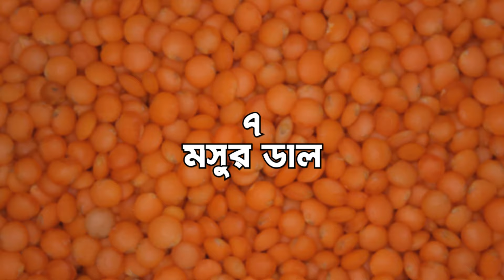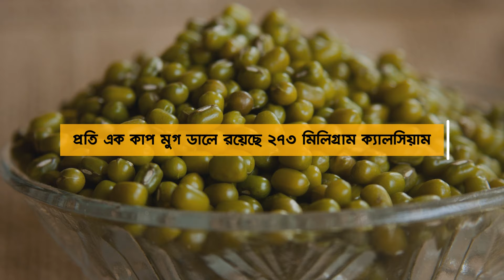20 ক্যালসিয়াম যুক্ত খাবার । ক্যালসিয়াম জাতীয় খাবার । Calcium Rich Foods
ক্যালসিয়াম যুক্ত খাবার । ক্যালসিয়াম জাতীয় খাবার । Calcium Rich Foods

ক্যালসিয়াম নামক খনিজ উপাদানটি শরীরের জন্য অত্যন্ত গুরুত্বপূর্ণ। আমাদের হাড় ও দাঁতকে শক্তিশালী করতে ক্যালসিয়ামের কোনো বিকল্প নেই। শরীরে ক্যালসিয়ামের ঘাটতি হলে জয়েন্ট পেইন, হাড়ের ব্যথা, কোমর ব্যথা এবং হাড় ক্ষয়ের মতো রোগ হতে পারে।
সেজন্য প্রতিদিনকার খাদ্য তালিকায় ক্যালসিয়াম সমৃদ্ধ খাবার রাখা প্রয়োজন। আজকের ভিডিওতে আপনাদের জন্য রয়েছে, ক্যালসিয়াম যুক্ত খাবারের তালিকা।